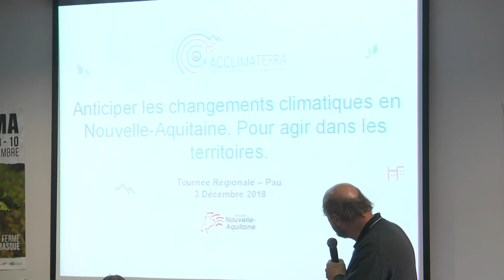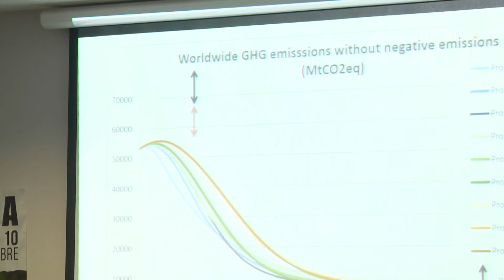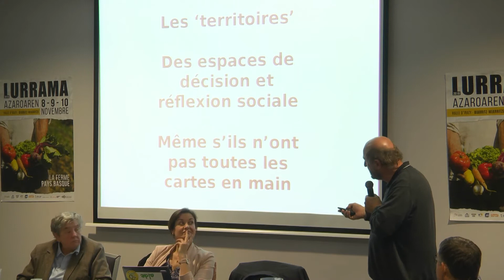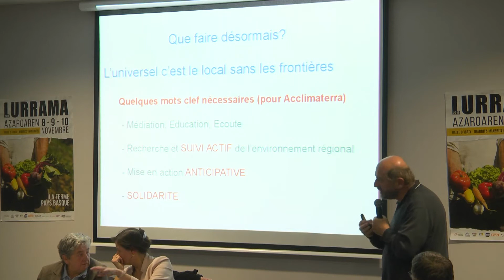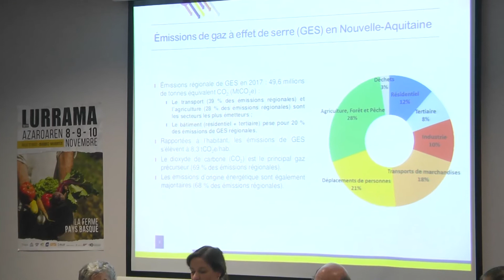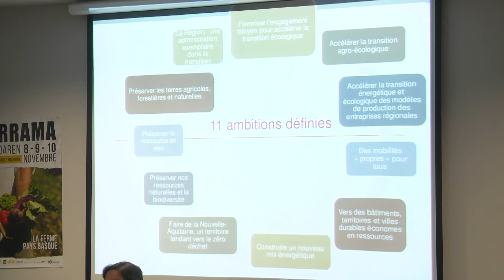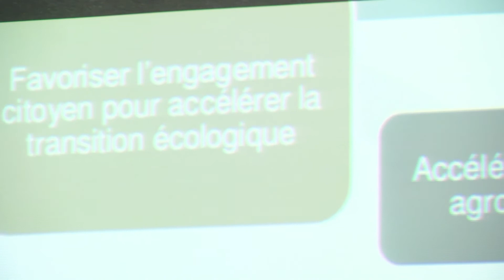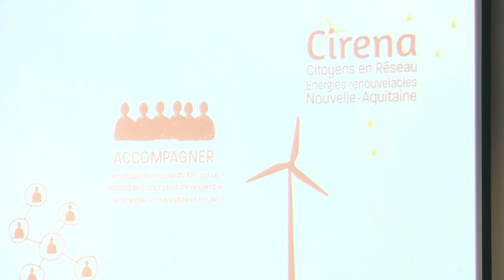6 HITZALDI Rapport acclimaterra